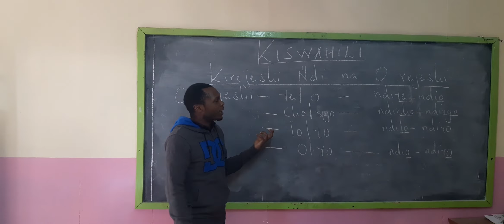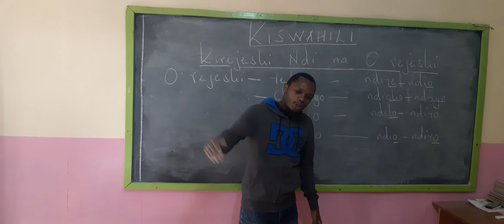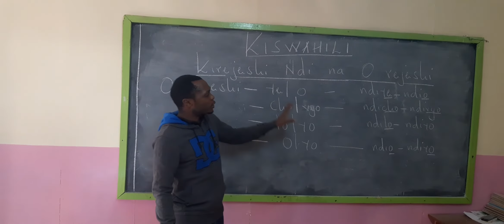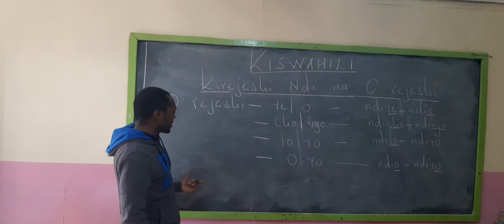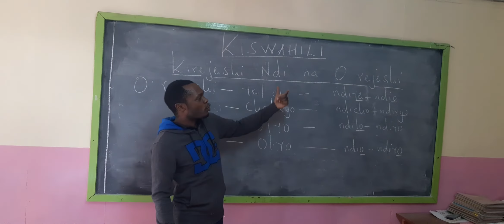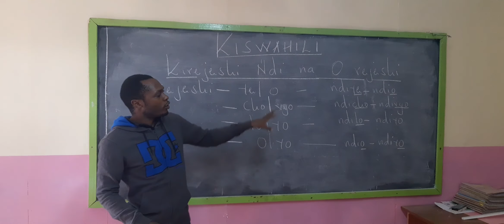Kirejeshi " ndi " na " O " rejeshi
Mwalimu Harris kutah